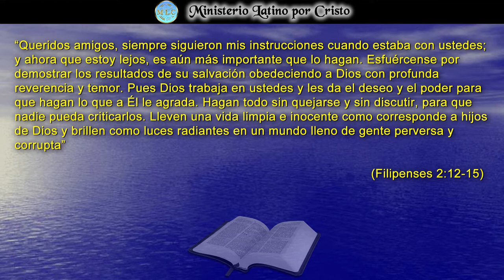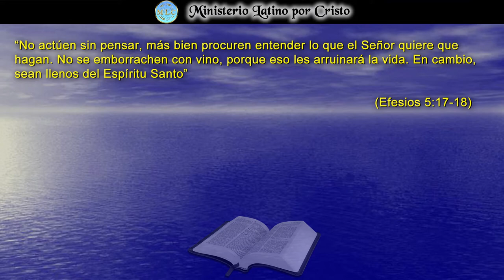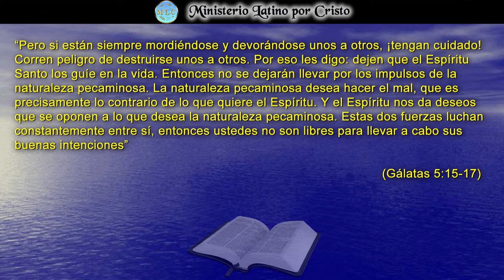"ESFUÉRCENSE POR DEMOSTRAR SU SALVACIÓN"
La escritura nos manda a mostrar con nuestra vida, con nuestras acciones que la fe en Cristo esta presente en nosotros. No caigamos en el error de pensar que nuestra responsabilidad no es necesaria o que nuestra conducta comprará nuestro boleto al Reino de los Cielos. Procuremos que los demás vean a Cristo en nuestro corazón a través de nuestra obediencia. Procuremos que en nuestros hogares nuestro conyugue y nuestros hijos sean testigos de nuestro amor por el Señor. Nuestro testimonio ante los demás declarará nuestro amor por Dios. ¡Dios Te Bendiga!
Las citas a considerar en esta Reflexión: Filipenses 2:12-15, Efesios 5:17-18, Gálatas 5:15-17